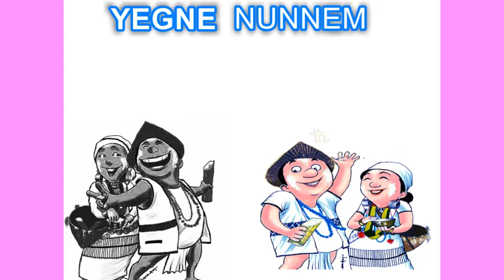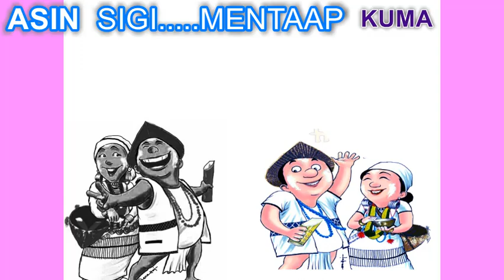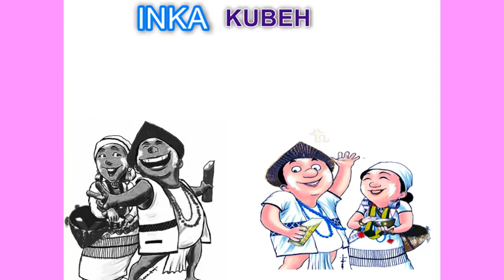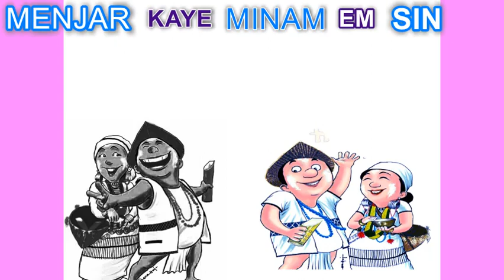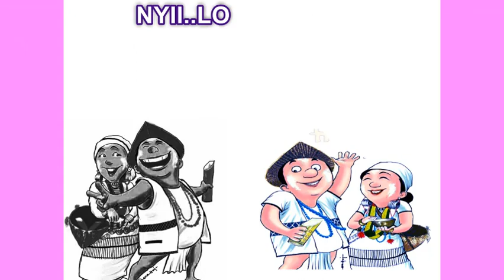Yigne Nunnem jm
adjust track it's too fast to manage.. hahaha :) enjoy it guys.. share it for more videos...